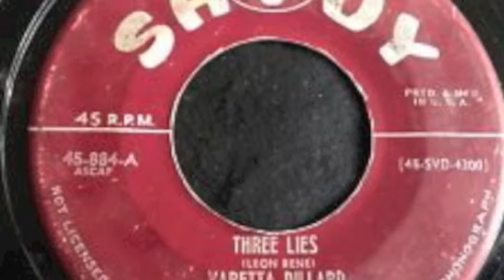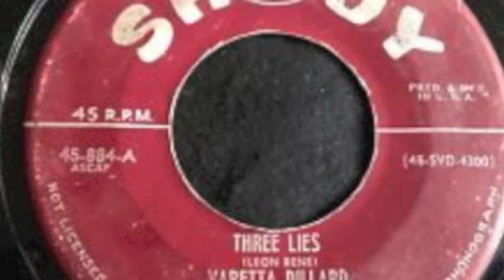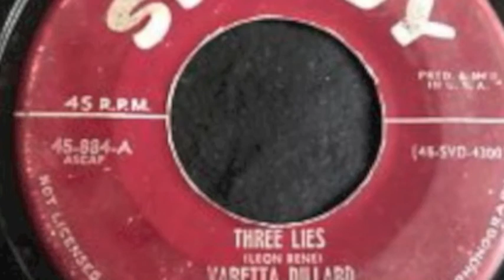Varetta Dillard - Three Lies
1953 Savoy single, A-side.